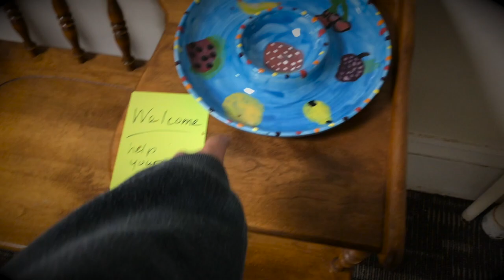WE FOUND A GHOST! (Lindenwood University Sibley) *haunted*